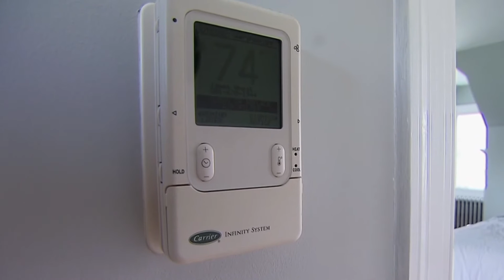5 ways to save on energy costs this winter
Now that winter has started, Amanda Jaeger breaks down 5 ways you can save on energy costs and avoid a huge bill.